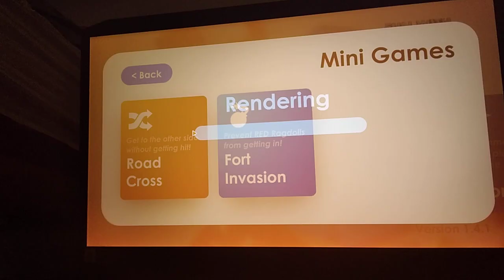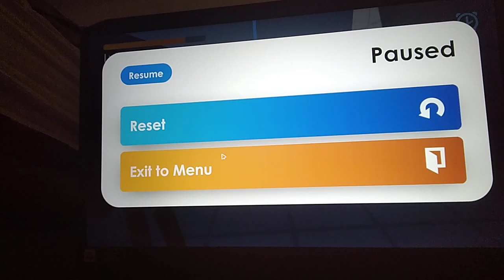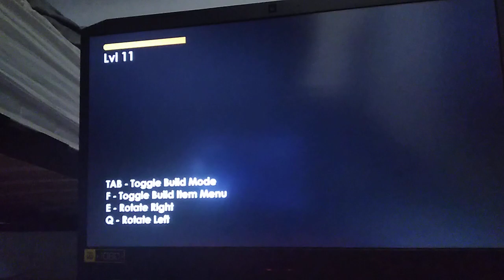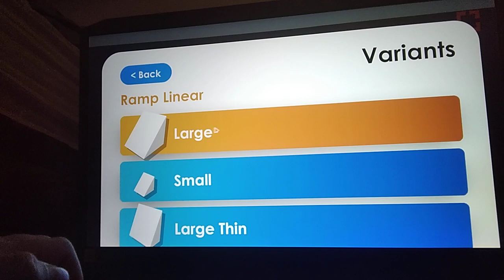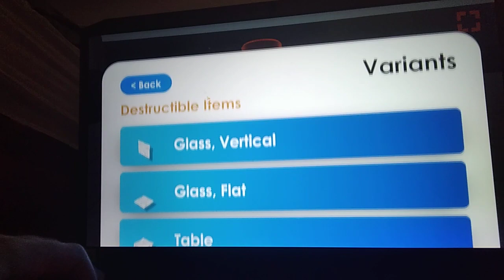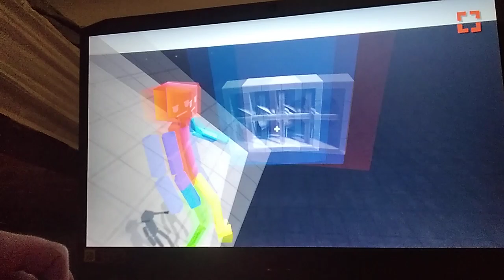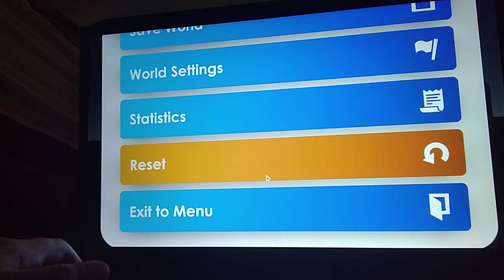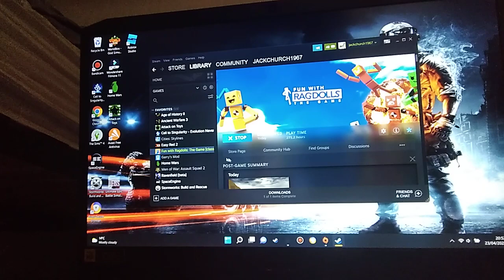I played the original fun with ragdolls game.